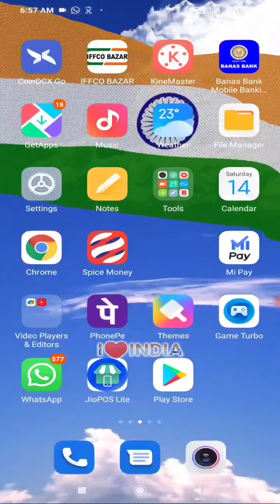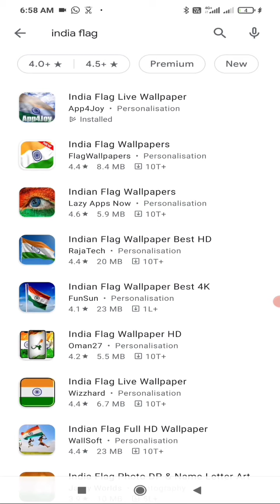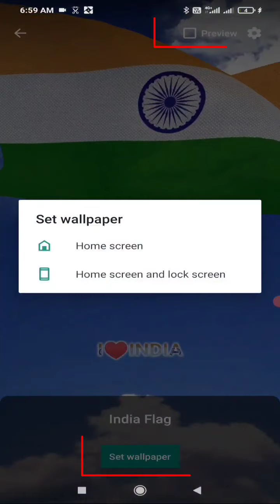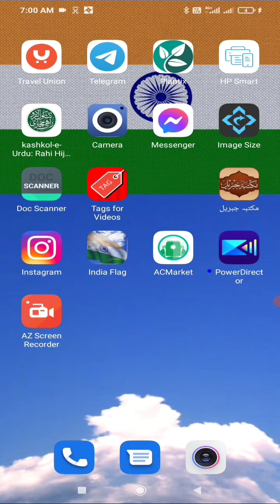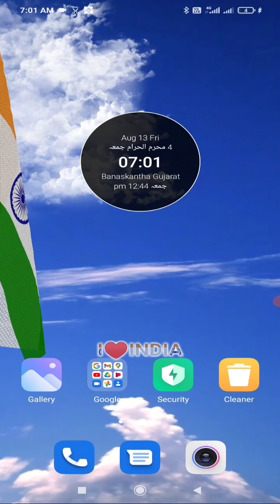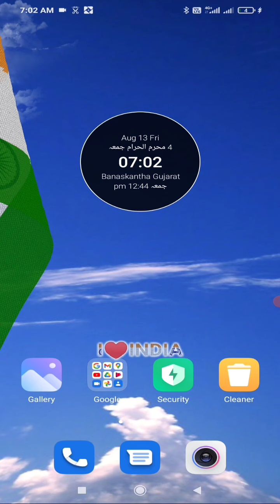Apne Mobile Ki Screen par Dubble Click Karte Hi Tiranga Lehrega